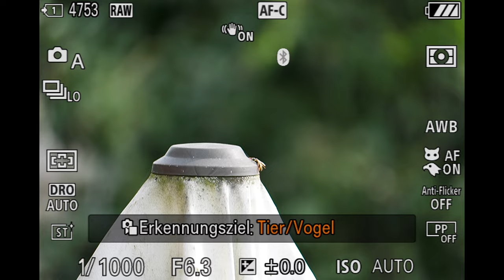Mein Sony A9 III Test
Ich habe mir die Sony Alpha 9 III mal genauer angeschaut. Mit dem Global Shutter Sensor hebt sie das Thema Geschwindigkeit auf ein neues Level. 120 Bilder pro Sekunde im RAW Format sind schon sehr beeindruckend.
Aber der Sensor hat nicht nur Vorteile, so muss man leider ein paar Abstriche in der Bildqualität machen, bei höherer ISO ist doch deutliches Rauschen zu sehen.
Ansonsten überzeugt der Autofokus der Spiegellosen Kamera fast auf ganzer Linie.

Den Großteil meines Equipments kaufe ich bei Fotoprofi.de und da meistens in der Filiale in Ludwigsburg. Schaut doch mal vorbei :)

Meine Amazonseite:

Mein Studio-Equipment:
Mein Studio-Equipment:
Kamera 1
Kamera 2
Objektiv 1
Objektiv 2
Objektiv 3
Mikrofon 1
Mikrofon 2
Audio Recorder

0:00 Start
0:30 Gehäuse, Bedienelemente, Display, Akku
3:00 Autofokus Performance wirklich sehr gut
3:45 Vogel-Motiverkennung mit leichter Schwäche
5:00 Motiverkennung ohne Erkennungs-Automatik
5:50 die aktuell beste Autofokus Verfolgung
6:30 Global Shutter Sensor und die unglaubliche Geschwindigkeit mit 120fps RAW Slow-Motion Beispielen
8:20 Geschwindigkeit und die Abhängigkeit vom Objektiv
9:20 Künstliche Begrenzung von 3. Herstellern
11:15 Nachteile des Global Shutter Sensors - die Bildqualität
11:55 Grundrauschen bei ISO 250
12:15 High ISO Verhalten
12:30 ISO 6400 Rauschen ist grenzwertig
12:50 ISO 10000 Rauschen
13:05 Beispiele ISO 1250 bis ISO 10000
13:55 BaseISO 250 und 2000 und die Nachteile bei Video
14:40 Videoqualität ist sehr gut
15:05 Dynamic Active Stabilisation Beispiele
15:40 Beispiel normale Stabilisierung im Vlog
16:03 Beispiel Dynamisch Aktive Stabilisierung im Vlog
16:23 Pre Capture Funktion hat Vorteile
16:50 die Kamera hat ihren Preis